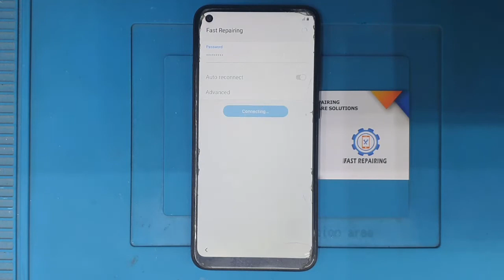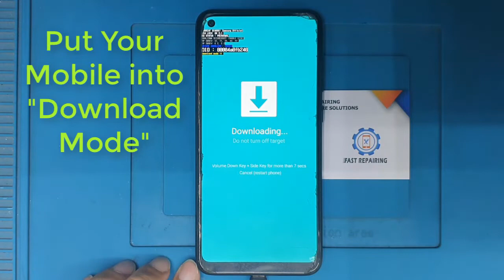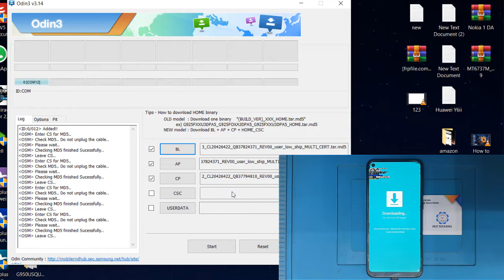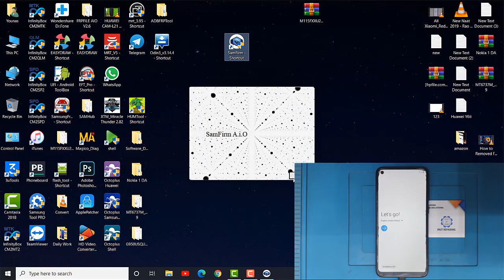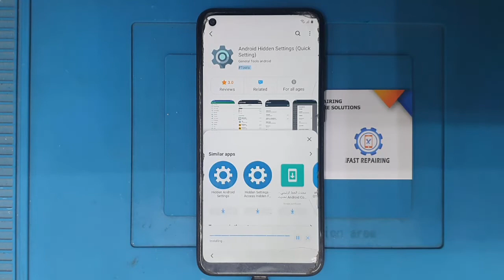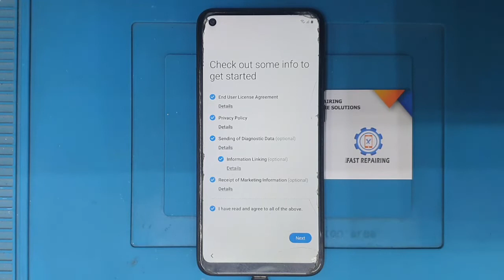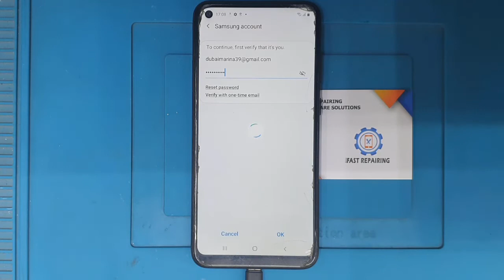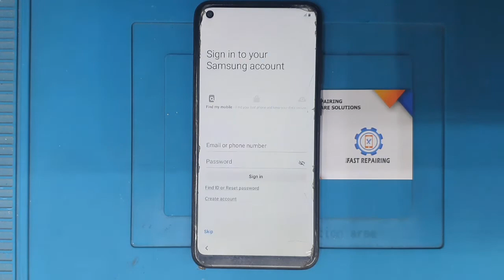Samsung M11 (SM-M115F) FRP Bypass 2021 | Samsung Google Account Bypass Android 11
Hay Guys, Welcome To Fast Repairing Channel, In this video, I will show you how to bypass or remove a Google account from Samsung Galaxy M11 (SM-M115F) A10, A10s, A20s, A30s, M10, M20, and M30 Android 10/11. First of all, if you are using the Android 11 version then you need to downgrade your mobile according to your binary then create a Samsung account if you don't have one, and download the bypass tool from the description. Firmware files are torrent files so you need to install any torrent downloader.
This video is an educational purposes only for helping people.

Download Downgrade Firmware

My other FRP videos:-